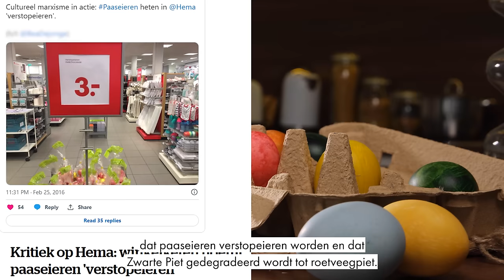Kerstboodschap van Tom Van Grieken (voorzitter Vlaams Belang)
Enkel als we samen onze tradities koesteren, kunnen de volgende generaties ze blijven beleven. Deze tijd van het jaar staat dan ook meer dan ooit in het teken van de verbondenheid met ons volk. Zalig Kerstmis vanwege het Vlaams Belang! En denk eraan: eerst onze mensen.